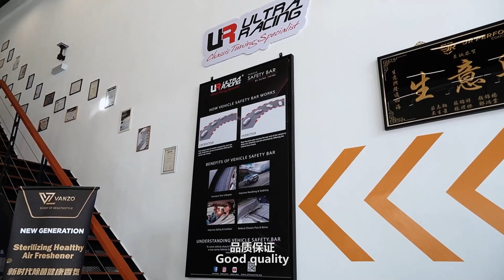Ultra Racing | Proton Saga BLM Strut Bar review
It enhances and strengthening the chassis of the vehicle without altering or affecting the original chassis specification.